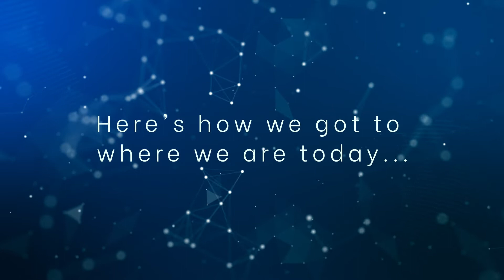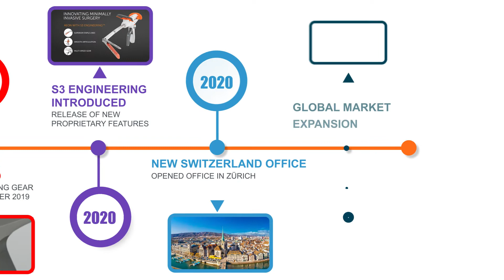Lexington Medical's History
We are innovators. We are game-changers. We are trusted global partners. Learn how we got here.